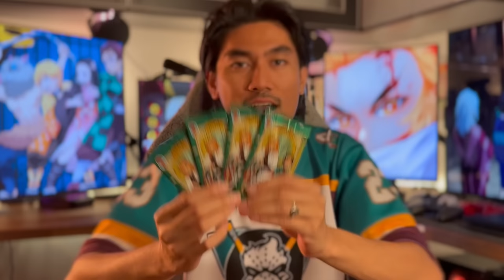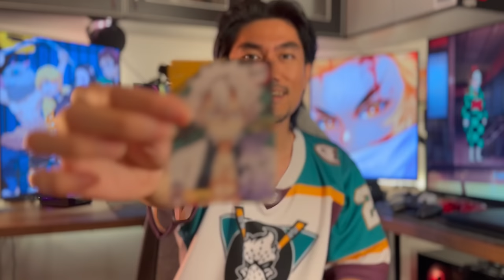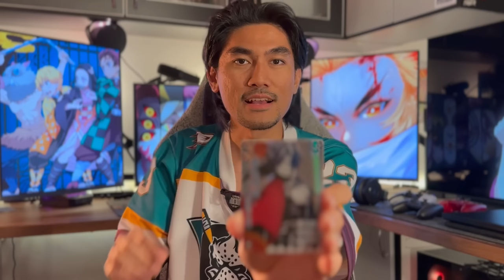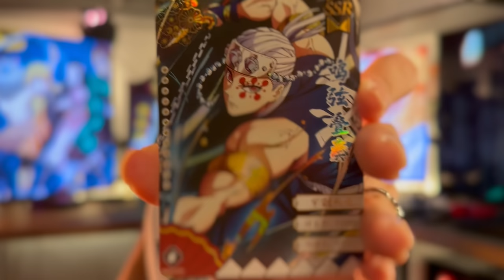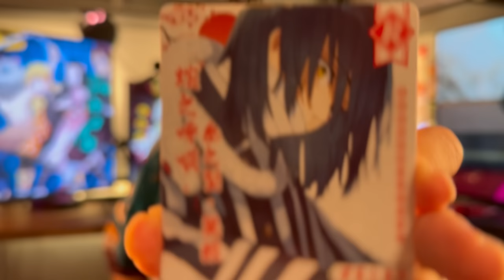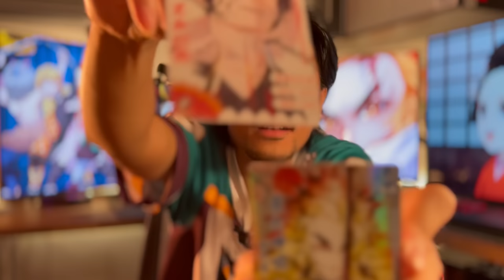TANJIRO BUAT AKU PANAS HATI ! ARGHHH ! | Demon Slayer Trading Card Opening